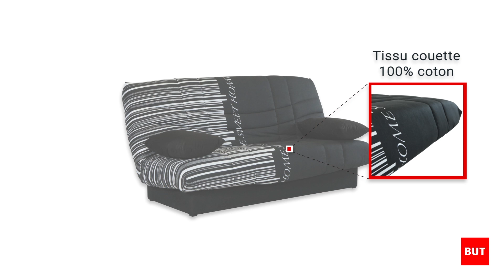Canapé convertible PORTO - BUT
Canapé convertible PORTO: mécanisme clic-clac, matelas 13cm confortable, coffre de rangement gain de place, tissu couette 100% coton, deux coussins de déco, deux coloris (noir ou marron).